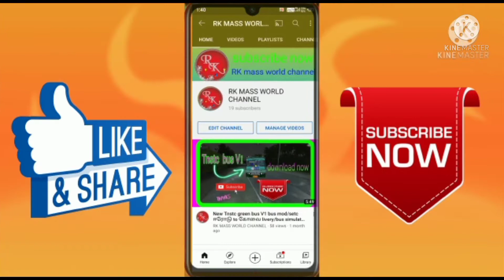NEW TNSTC BUS MOD/SETC CLASSIC NON AC BUS MOD RELEASE TO BUS MOD.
👉 DOWNLOAD LINKS 👈

👁️Tnstc bus password: TNSTCGREEN👁️

        support the my channel 👍🏻